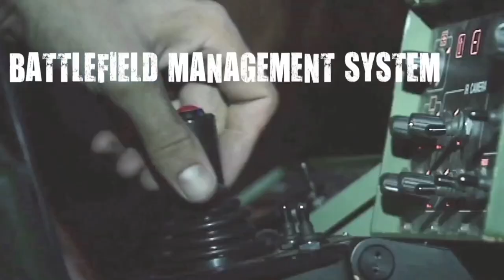FENNEK в Україні 💪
Fennek – бойова розвідувальна машина спільної німецько-голландської розробки, використовується в арміях обох країн з 2003 року. Армія Голландії має 346 машин Fennek, бундесвер – 166 одиниць.

Основне розвдувальне обладнання цієї машини – оптико-електронна станція, встановлена на висувній щоглі
Озброєння голландських Fennek: 12,7 мм кулемет, протитанковий комплекс Rafael Spike, на 18 машинах – установлений ПЗРК Rafael Spike.

Озброєння німецьких Fennek: 40 мм автоматичний гранатомет HK GMG, боєзапас – 40 гранат, БПЛА Alladin.

Читайте також: До бою готують "гібридів": у Німеччині представили концепт нової БМП Genesis